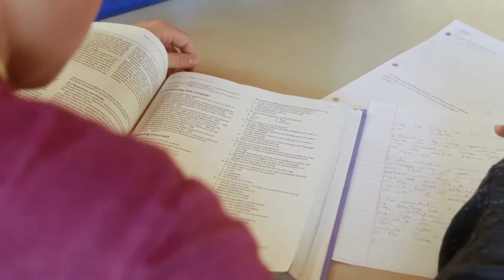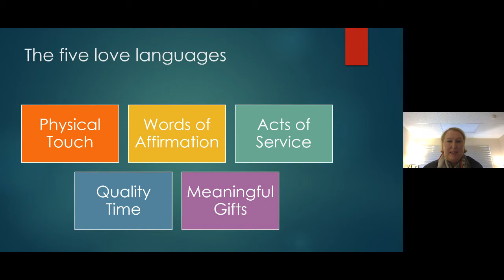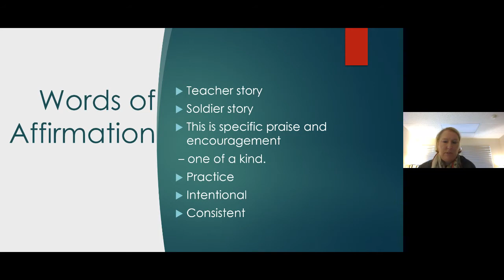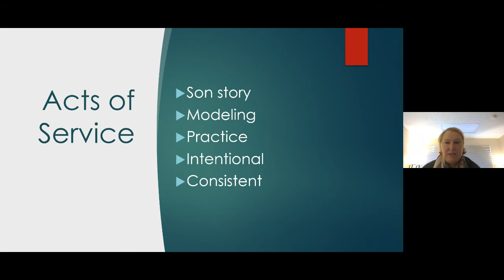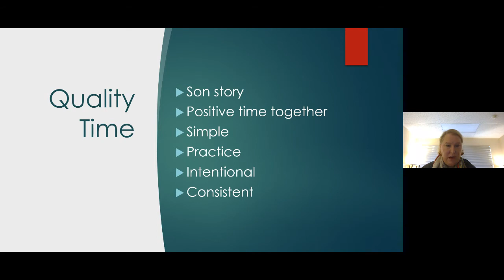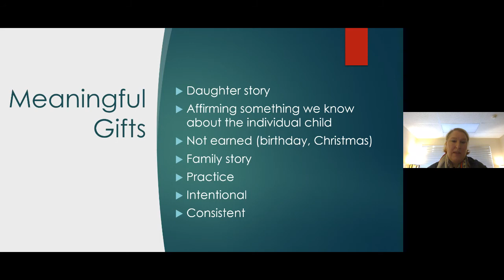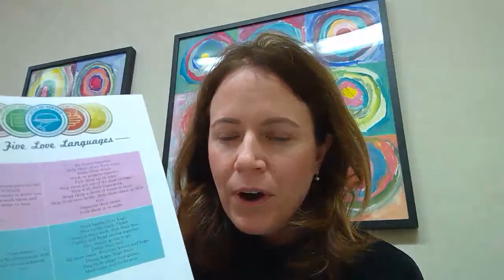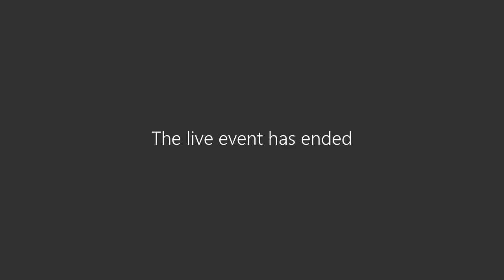Tools for Success: A Child's Five Love Languages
We all love our children! Learn how to recognize and speak your child’s primary love language as well as the four other common love languages. Join Jenn McDonough, Early Middle School and Middle School Division Head at The Bear Creek School, online and discover new strategies to assist your child in successful learning and discipline that can help your child know you love him or her. Love is the foundation to a secure child who grows into a giving, loving adult. Intended audience: parents with children in preschool through grade 6.